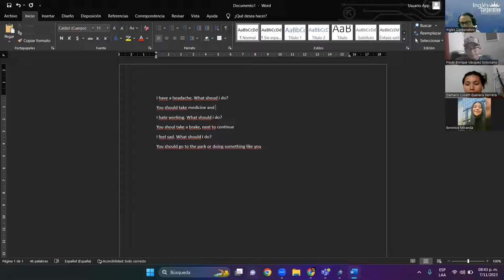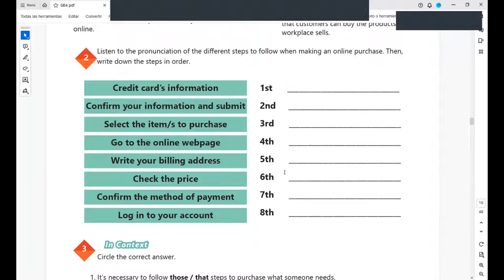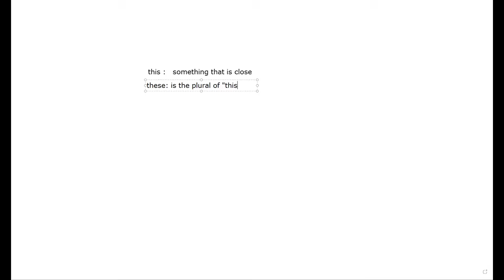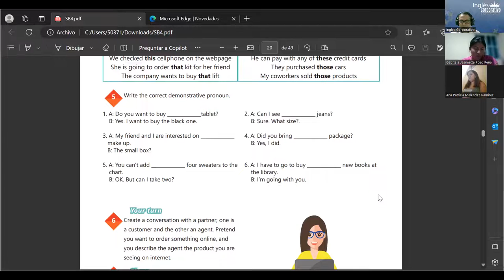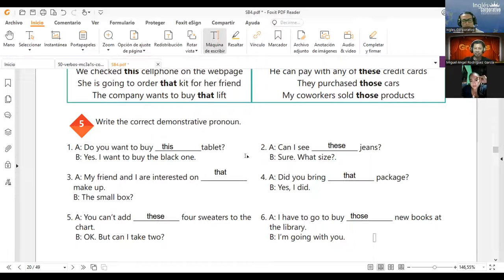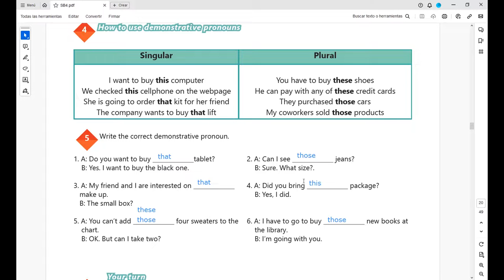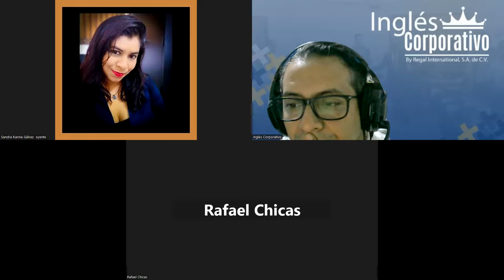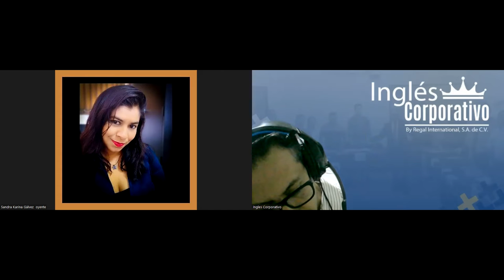Sesion 6 07-11-2023-IC29750-0017-2023-Arevalo-Demonstrative nouns.